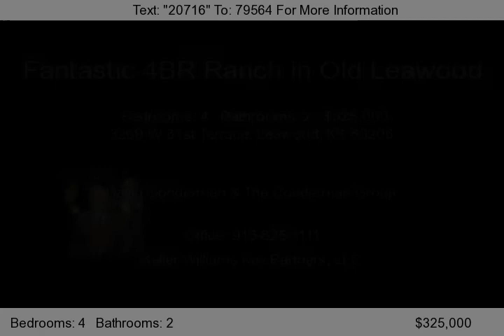3209 W 81st Terrace, Leawood, KS 66206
Welcome home to 3209 W. 81st Terrace, a fantastic 4 bedroom Ranch on a beautiful Old Leawood treed, cul-de-sac lot.     This move-in-ready home offers an open floorplan with gleaming finished hardwood floors throughout. Enter the home to the formal living room. Continue to the hearth room with a cozy brick fireplace, built-ins, open beam ceiling and slider to the rear patio. The hearth room is open to...